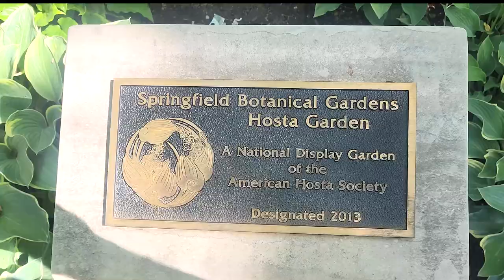Do THIS when you are ANGRY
SMALL GROUP DISCUSSION GUIDE

Acts 13:22
1. How could meditating have helped David become a "man after God's own heart"?

Psalms 143:3-5
2. How might reflecting on how God has "delivered" you... bring you peace regarding "enemies"?

Psalms 77:9-12
3. How might meditation help with sensing God's presence?
4. Discuss some of the obstacles to regular meditation.

Psalms 46:1-10
5. When could you meditate, pray, and practice stillness in the presence of God?

For a Bible Study on how to learn to meditate...

2. Shoot me a message.
3. Visit us at Sunset Church of Christ